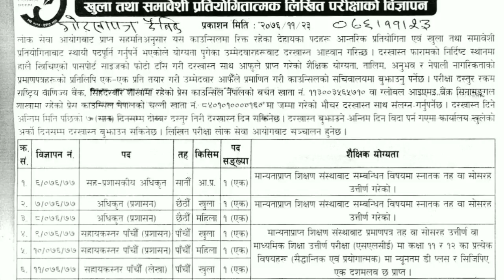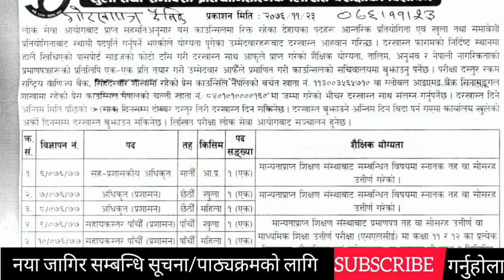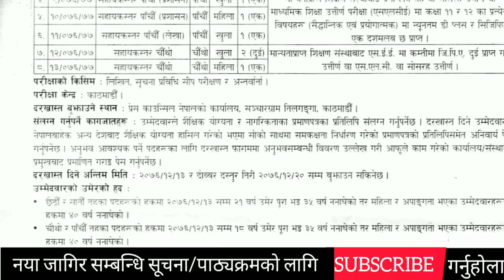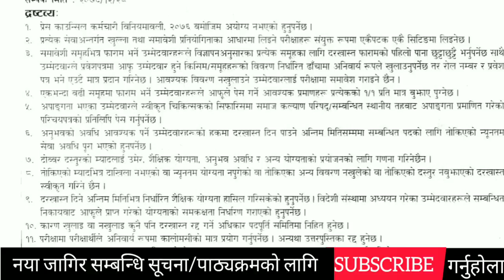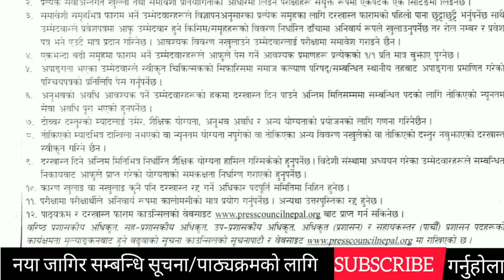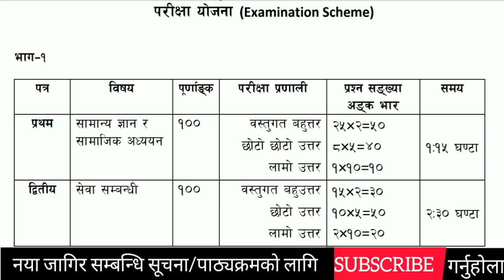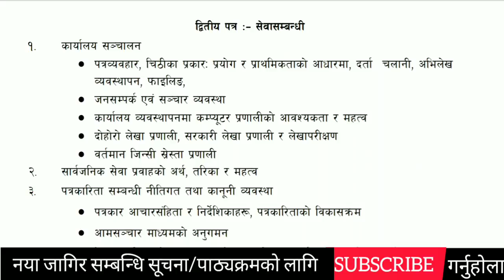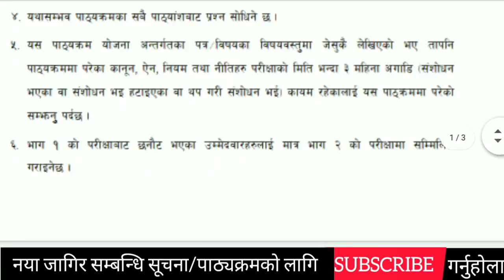new job vacancy / press council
सूचना र पाठ्यक्रम ( syllabus )  बारे जानकारी